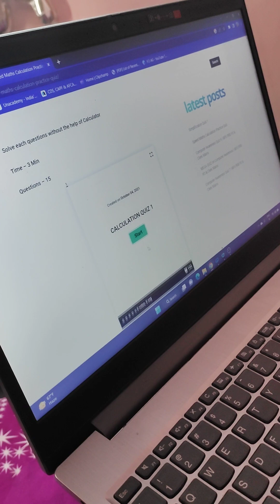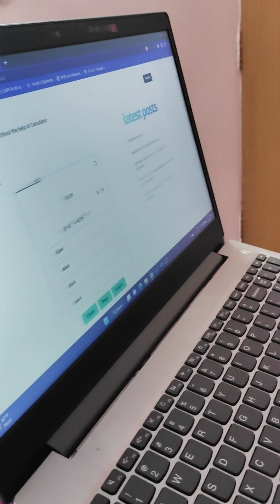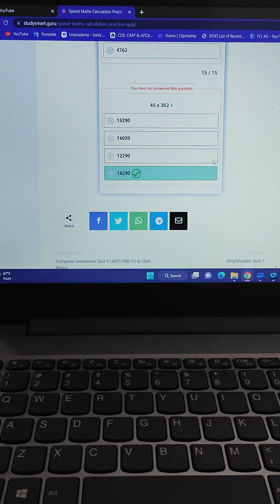my calculations speed || aap bhi apna check kriye